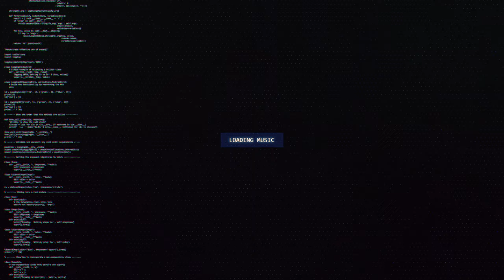Dashel - Its Over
🔊 [Dubstep] Dashel - Its Over